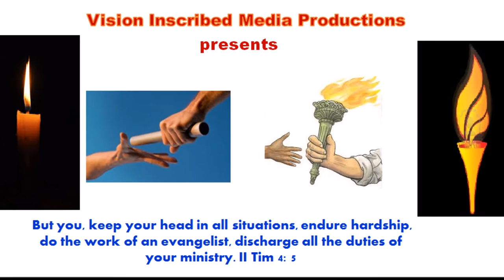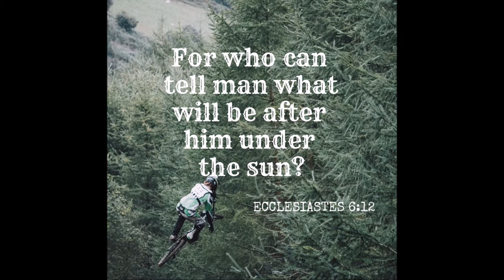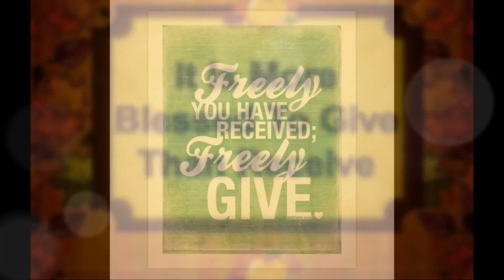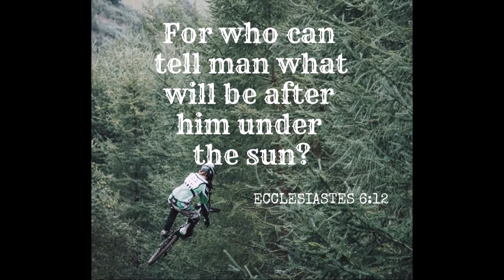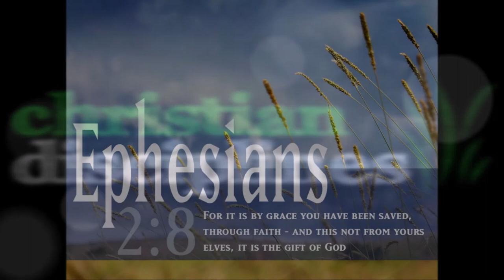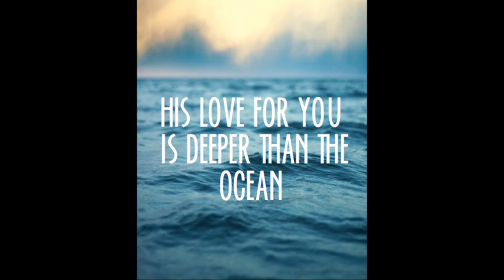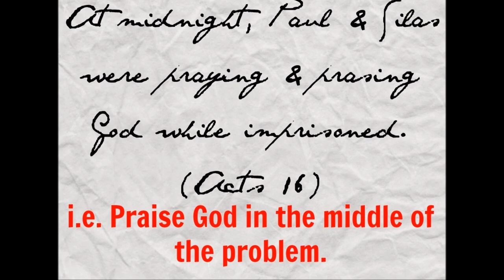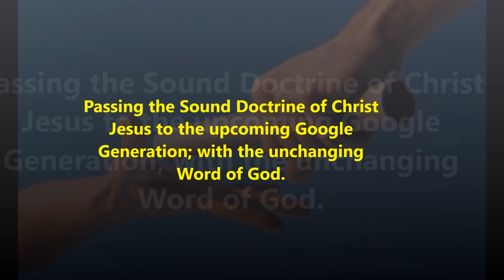Meaning of Living Under Open Heaven? திறந்த பரலோகத்தின் கீழ் வாழ்வதன் அர்த்தம் என்ன? Ecclesiastes 6